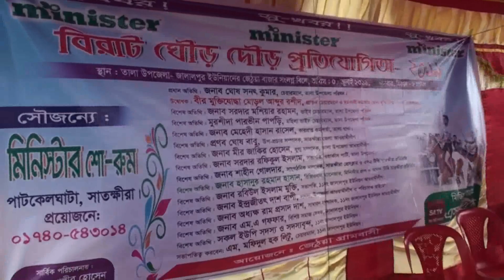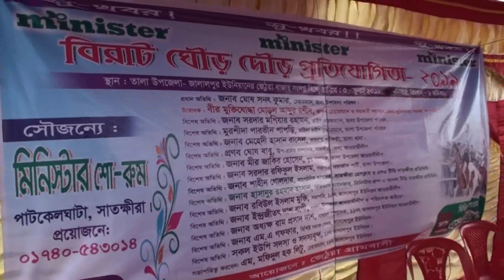ঐতিহ্যবাহী ঘোড়ার দৌড় ।। না দেখলে মিস !!